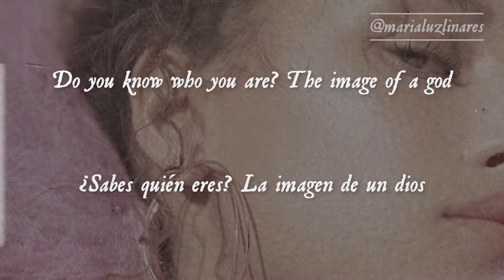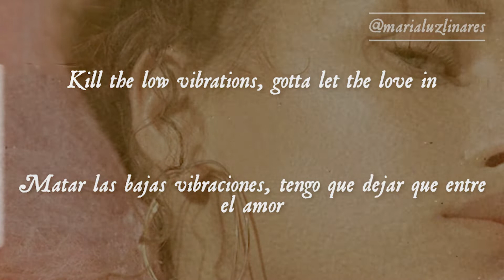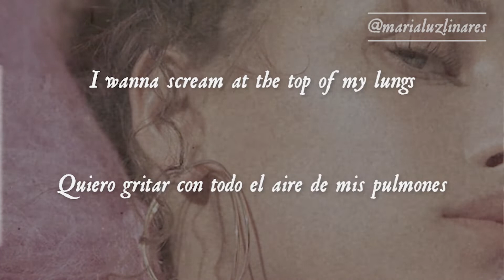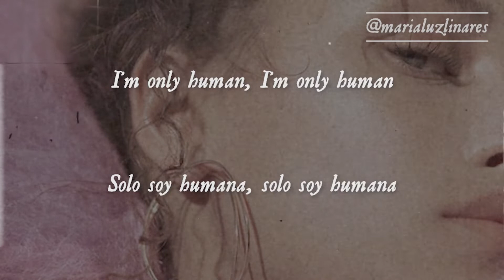🐒 human - the veronicas (lyrics/español) 🐒